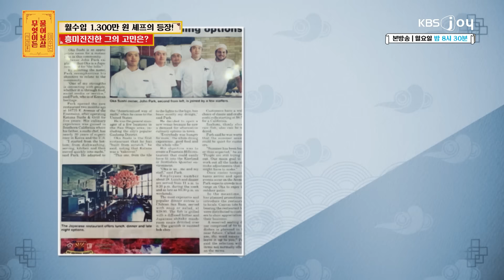'미국에서의 사업 vs 사랑을 위한 한국행' 선택의 기로에 선 남자! [무엇이든 물어보살] | KBS Joy 240513 방송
미국 애리조나에서 소문난 일식당을 운영중인 남자
그런데, 운명처럼 나타난 '그녀' 때문에 한국행을 고민중이라고?